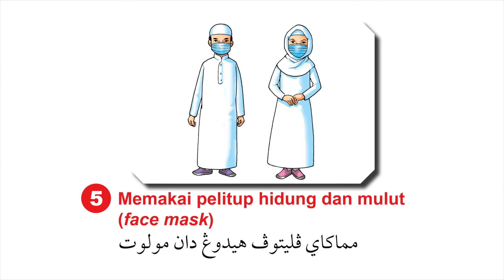TINDAKAN SEBELUM MASUK KE SURAU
GARIS PANDUAN PELAKSANAAN SOLAT DI SURAU SEKOLAH